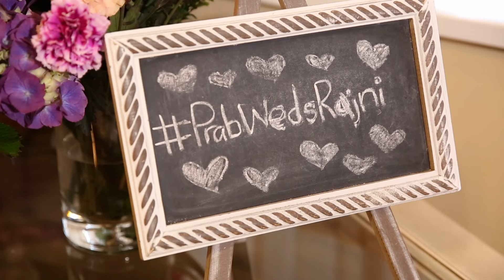Best Punjabi Sikh Wedding highlights Rajni & Prab